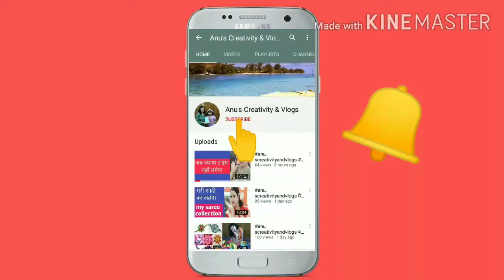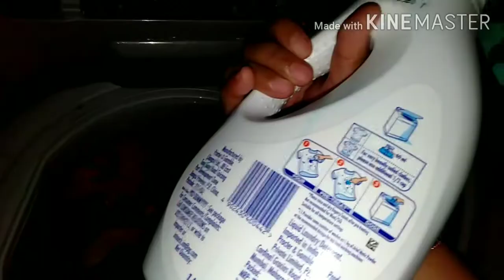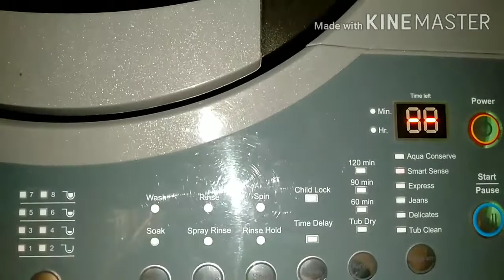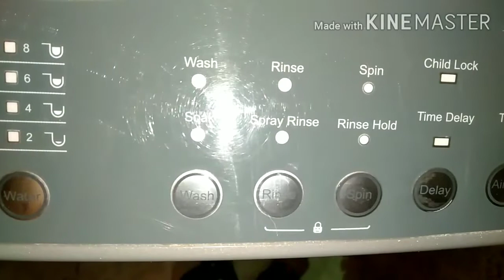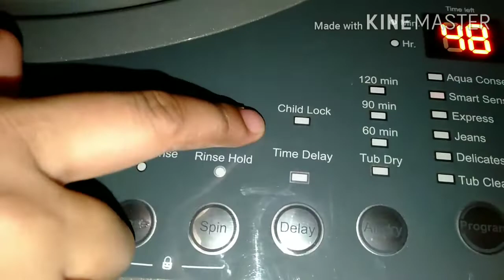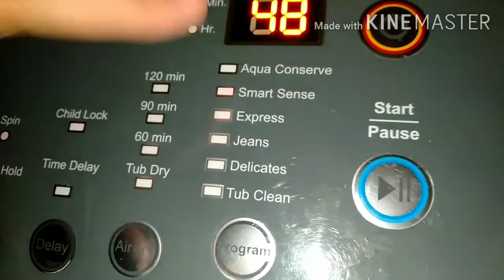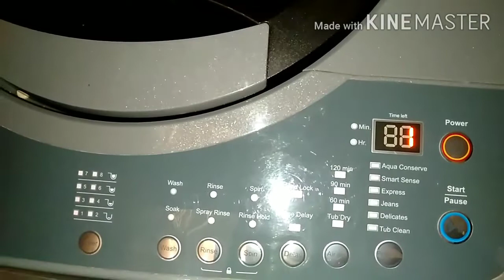How To Wash Clothes In Fully Outomatic Washing machine/IFB fully Automatic Machin.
आजमैं आपको बताऊंगी की full Outomatic Washing machine में कपड़े कैसे धोते हैं fully Automatic Machine for beginner. outomaticwashingmachineuse